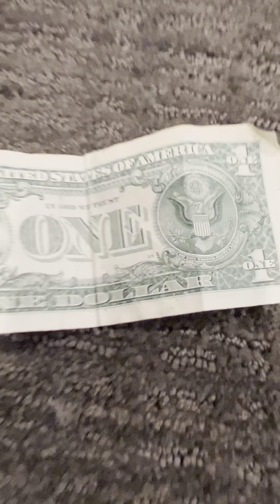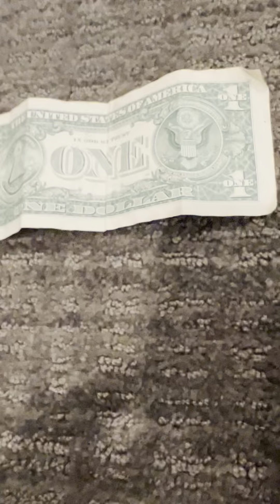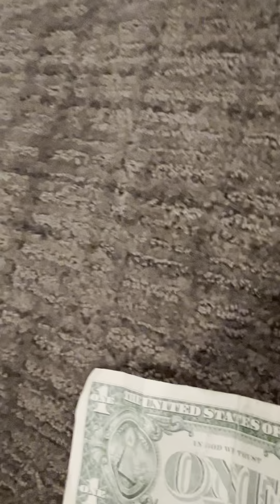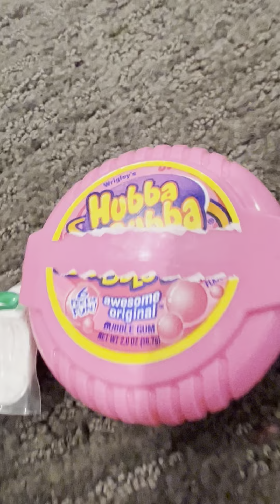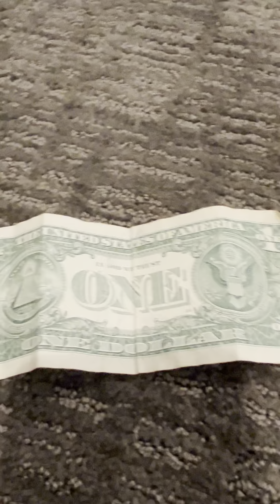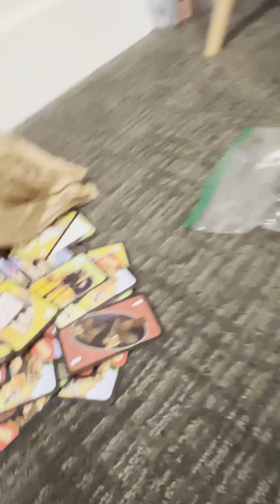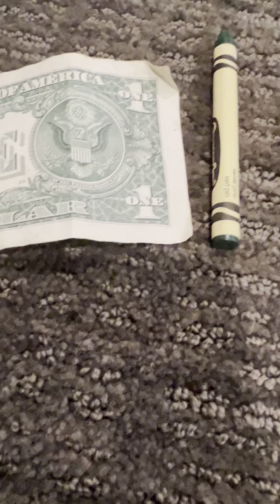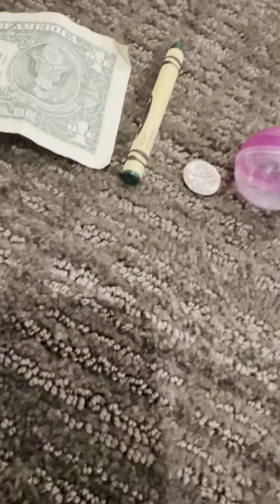CTS 1: Whoops!